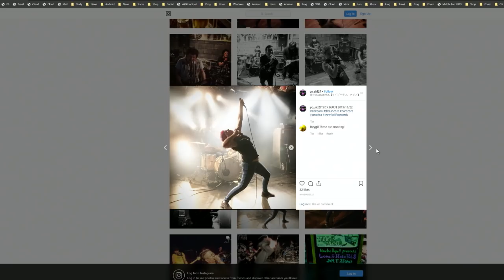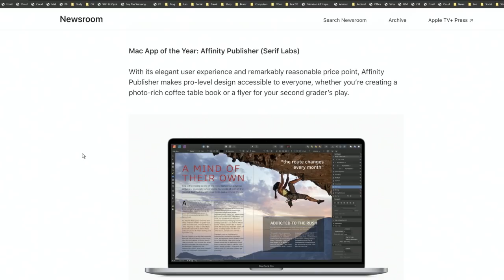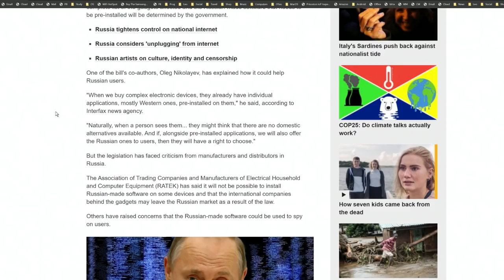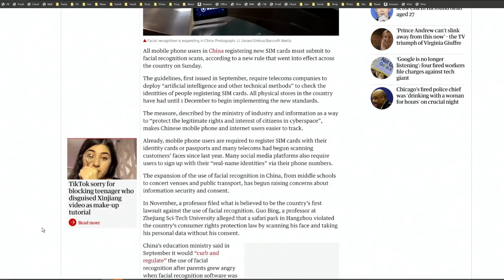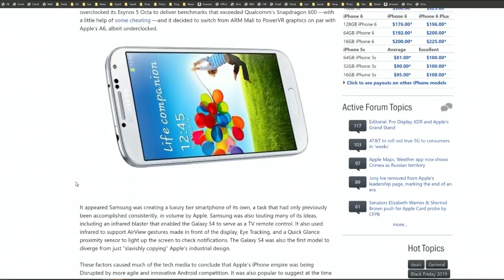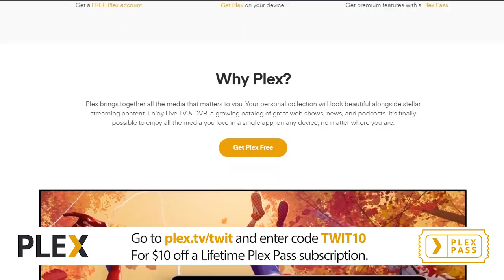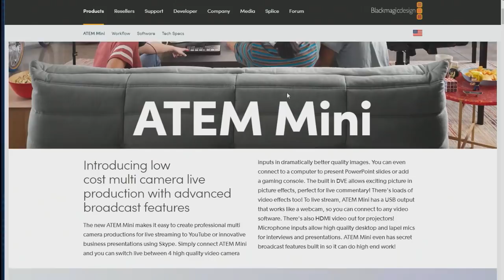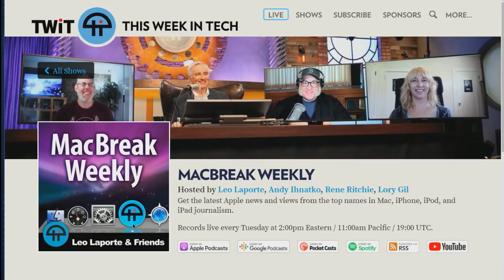Podcast in a Sack - MacBreak Weekly 690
This Week's Stories:
--  Apple Music Awards
--  Best apps of 2019
--  Apple vs Russia is a big damn deal
--  Apple doubles Airpods Pro orders
--  Intel's woes
--  The legacy of the 64 Bit A7
--  Apple more valuable than all US energy stocks
--  Mini LED laptops coming next year - why it might beat OLED
--  Apple TV+ is ok
--  Farewell, Larry and Sergei

Picks of the Week:
--  Andy's Pick: Black Ink 2.0
--  Rene's Pick: Peek Everyday 2.0
--  Lory's Pick: Meater smart thermometer
--  Alex's Pick: Black Magic ATEM Mini

Hosts: Leo Laporte, Andy Ihnatko, Rene Ritchie, Lory Gil, Alex Lindsay